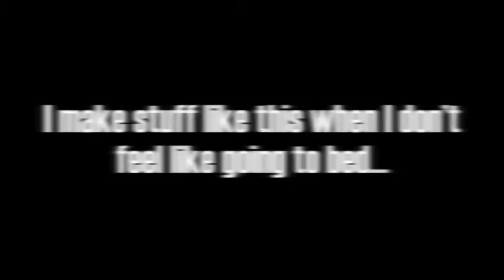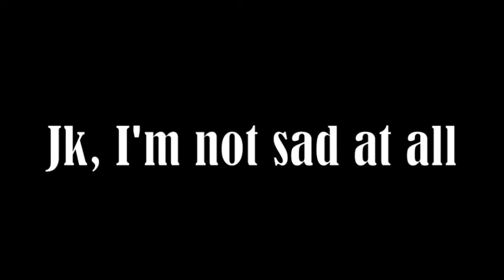Good Times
i will be just fine...